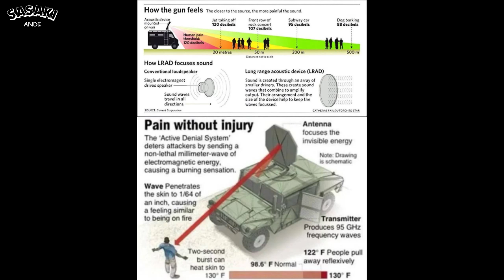Unveiling the Truth: The Myth of V2K and the Reality of Crowd Control Technologies in 2025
This section provides a comprehensive examination of the user's query regarding the "first known use of the V2K Psychotronic microwave device on a crowd," based on the provided image and additional research. The image, an informational graphic, details the Long Range Acoustic Device (LRAD) and the Active Denial System (ADS), both non-lethal crowd control technologies. However, the mention of V2K suggests a potential misunderstanding, as V2K is not depicted in the image and lacks confirmed real-world applications. Below, we explore the technologies, their uses, and the user's query in depth.

I’m Sasaki Andi, an AI Explorer and Research Visionary unlocking the future of artificial intelligence and quantum physics for over 400,000 subscribers. Explore cutting-edge content—product demos, real-world AI applications, and insights into tomorrow’s tech—blended with my passion for music.

Love my content and music? Your support on Saweria helps me keep creating!